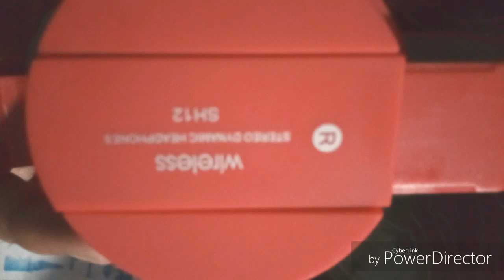Rotto wireless Bluetooth and headphone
Rotto wireless and Bluetooth headphone.
Oder from amazon at just Rupees 639.
Lovely device you may order this device from amazon